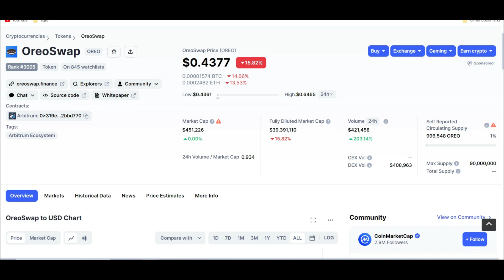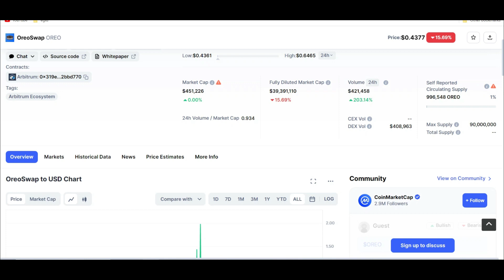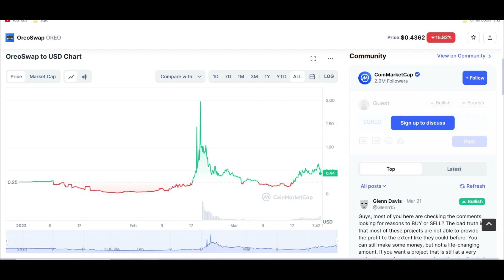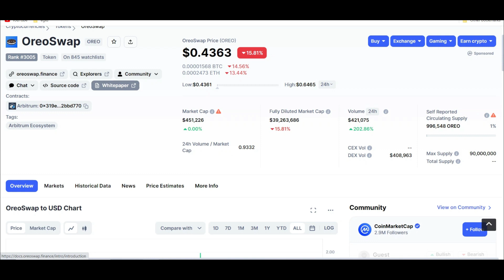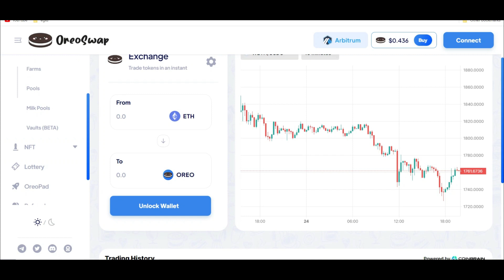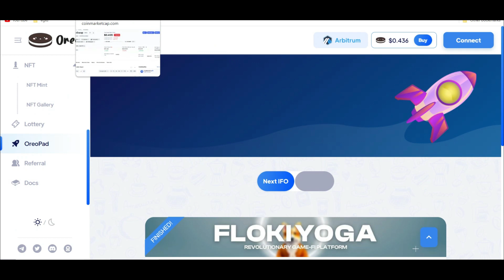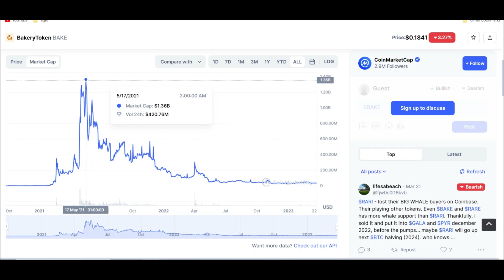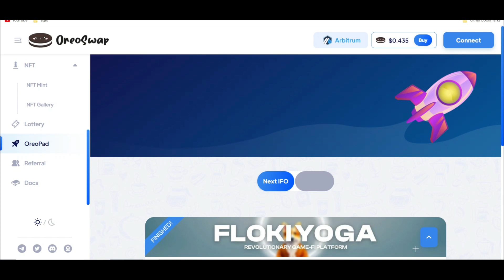what...Oreo swap/ arbitrum difi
This is what im doing and looking at

invest today for a better future please do your own research and don't blind follow stay safe stay blessed

Do you want to learn how to read charts and know when to buy and sell
then so.
we will be taking on people soon no when new term starts next year
below my friend will contact you

my zillqa wallet
1z4ggdt86kz46mwavq6uurf247vwqmehqkcrvv5

3GquK4KDiEJrarxKycbVqmLAEFSSxgGSVb

my view on crypto and stock market currency please do your own reserch as this is for entertainment.